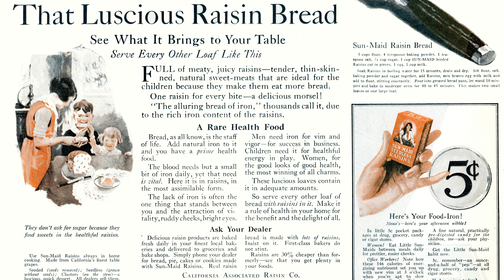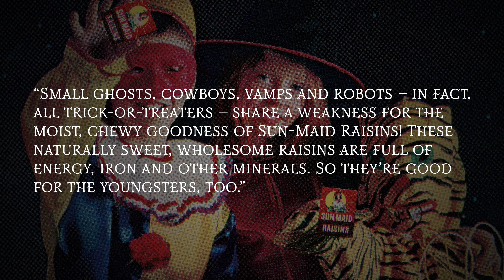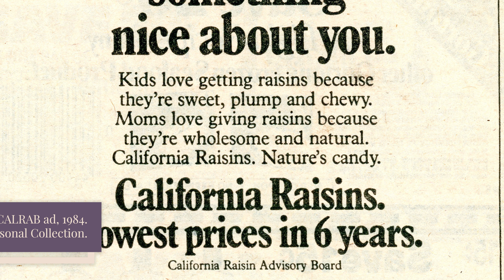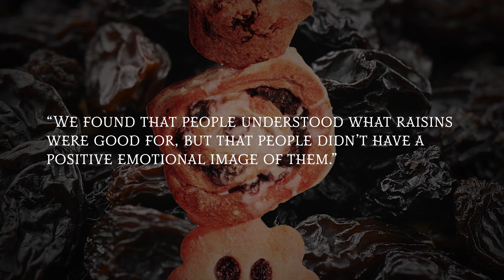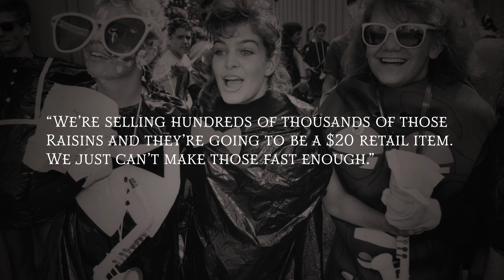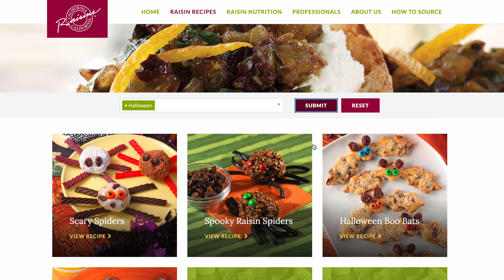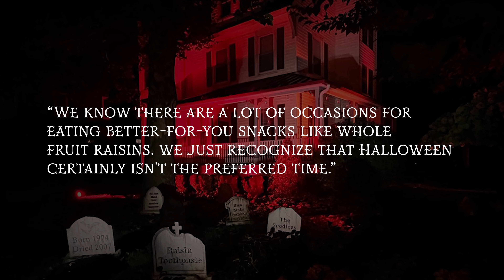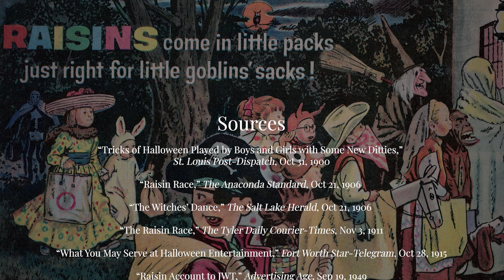Raisins & Halloween: A Horrifying History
Raisins seem to be universally loathed by trick-or-treaters. So why do people hand them out on Halloween? This is the story of raisins' long relationship with Halloween -- including a brief moment in the 1980s when adults and children alike dressed up as raisins for Halloween.

Sources:

“Tricks of Halloween Played by Boys and Girls with Some New Ditties,” St. Louis Post-Dispatch, Oct 31, 1900

“Raisin Race,” The Anaconda Standard, Oct 21, 1906

“The Witches’ Dance,” The Salt Lake Herald, Oct 21, 1906

“The Raisin Race,” The Tyler Daily Courier-Times, Nov 3, 1911

“What You May Serve at Halloween Entertainment,” Fort Worth Star-Telegram, Oct 28, 1915

“Raisin Account to JWT,” Advertising Age, Sep 19, 1949

“California Raisin Growers Set Drive to Rebuild Market,” Advertising Age, Jan 12, 1953

“Marketing Study Seeks More Sales of Raisins,” Gerald Jones, California Raisin Advisory Board Manager, The Fresno Bee, Aug 5, 1956

“Raisin Sales Budget Voted,” The Los Angeles Times, Apr 21, 1961

“Raisin Board Sets $935,000 Ad Budget,” Advertising Age, Jun 26, 1961

“Raisins Board Hires Lewellen for Overseas Post,” Advertising Age, Jul 31, 1961

“Favorite Treats,” Okeene Record, Oct 26, 1961

“Halloween Carmel Pops on a Stick for Ghosties, Ghoulies,” Fairbanks Daily News-Miner, Oct 19, 1966

“Raisin Advisory Will Launch Nine Sales Promotion Events in 1967,” The Reedley Exponent, Nov 23, 1966

“Nine Raisin Promotion Events Are Scheduled,” The Selma Enterprise, Dec 1, 1966

“Other Treats Cut Goblins’ Tooth Decay,” Knight News Service, The Evening Sun, Oct 30, 1976

“Treats: Trends Tip Toward Taste,” Elaine Kramer, Florida Today, Oct 27, 1977

“Serve Natural Halloween Treats,” Joan Schnabl, Manitowoc Herald-Times, Oct 29, 1978

“Dracula to Star at 1979 Halloween,” Anne Poore, The Santa Fe New Mexican, Oct 25, 1979

“Coping with Halloween Loot,” Barbara Gibbons, The Herald-News, Oct 29, 1980

“Commercial Helps Raisin Popularity Grow,” Associated Press, The Times Leader, Nov 7, 1986

“…I Heard It Through the Grapevine,” Charlyn Varkonyl, Fort Lauderdale News & Sun-Sentinel via the Spokane Chronicle, Feb 3, 1987

“Halloween Parade Brings Out Raisins, Lions, All of Lititz,” Cindy Stauffer, Lancaster New Era, Oct 27, 1987

“Tricksters Dress Up for Halloween,” Armando Rios Jr., San Angelo Standard-Times, Oct 29, 1987

“Halloween Not All For Maker of Costumes,” Dan Fricker, The Morning Call, Oct 26, 1988

“Freddy or Alf May Visit Your House on Halloween,” Sidney Daily News, Oct 26, 1988

“Costume Grapevine Makes the Raisins a Big National Hit,” The Palm Beach Post, Oct 30, 1988

“Heard Through the Grapevine: Raisins Out,” Catalina Ortiz, Associated Press via The Jackson Sun, Oct 3, 1990

“Treat-or-Treaters’ Consensus: Candy is Dandy,” Seattle Times via Lexington Herald-Leader, Oct 30, 1990

“Parents Should Remember the Proper Treats for Kids,” Stephen Drew, The Daily Advocate, Oct 15, 1991

“Raisin’ a Ruckus,” Jane Palmer, Omaha World-Herald, Oct 30, 1991

“Bringing California Raisins Back to Grapevine,” James Rainey, The Los Angeles Times, Feb 10, 2000

“This Haunted House Is Dedicated to the Halloween's Scariest Treat: Raisins,” Mike Pomranz, Food & Wine, Oct 18, 2021

“Raisin House,” Sam Renner, sam-renner.com, accessed October 2023